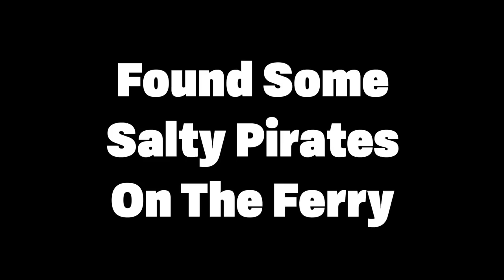TDM BRUH!?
Some guy wanted to TDM WigittyFresh!?

MONDAYS | 1pm
TUESDAYS | 8am
WEDNESDAYS | 8am
THURSDAYS | 8am
FRIDAY | 8am